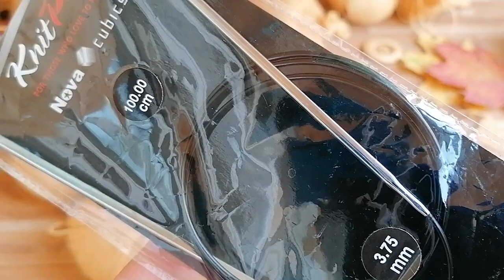Укороченный кардиган из перуанской альпаки/ НАЧАЛО процесса 🧶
Пряжа Альпака Перуана - ИМ Мир крестиков СКИДКА -10% для моих зрителей, на первую покупку в интернет-магазине товаров для творчества и рукоделия «Мир Вышивки», вводи промо-код «КИЛЬМЯШКИНА».